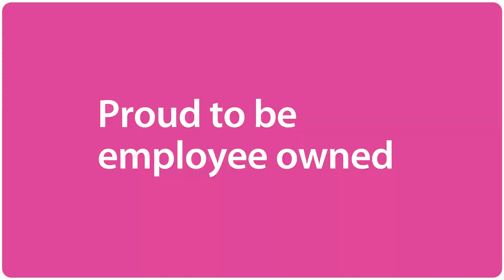See why people are making Trenewydd, Brecon their home - Shaw healthcare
We hope you enjoy this shortened version of our Trenewydd video.